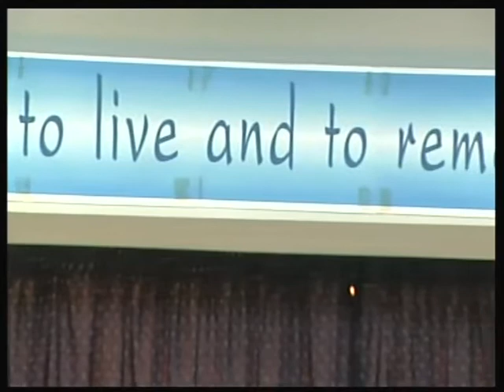The Blood #6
Το Αίμα #6

Bi-lingual: English & Greek

Pastor Sophocles Christodoulou.
Apostolic Church of Jesus Christ - Limassol, Cyprus.